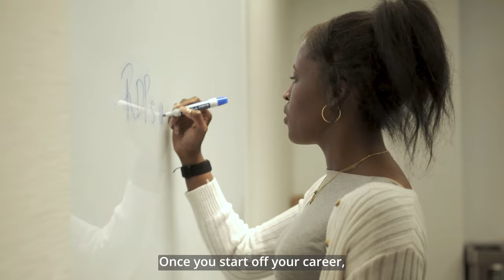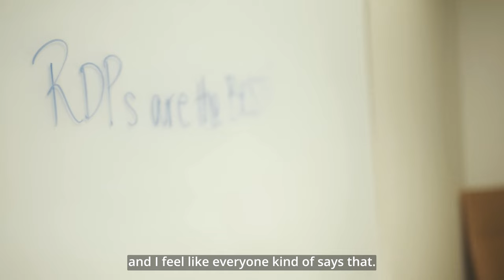Equifax Early Careers: Why Join Our Rotational Development Program?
Are you getting ready to graduate and not sure of what kind of role will suit you? A rotational development program could be what you’re looking for!

Watch Nate, Esha, Janai, Zion, and Ashton discuss their journey through this rewarding experience.